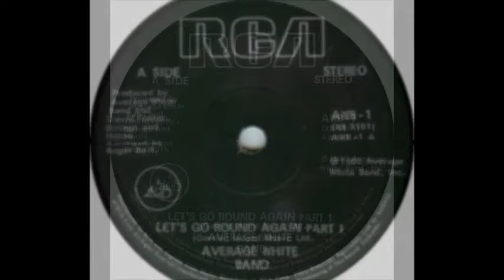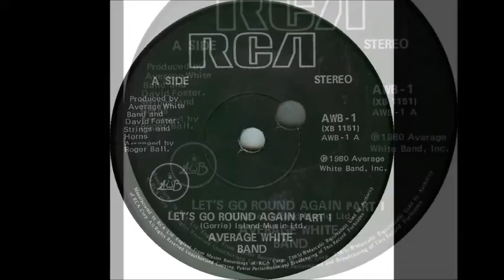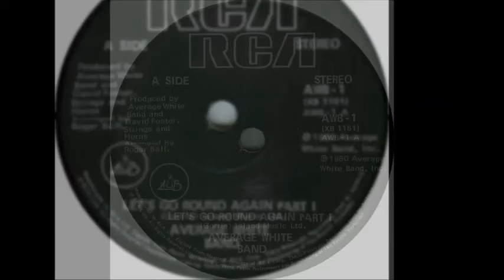Average White Band - Let's Go Round Again 1980